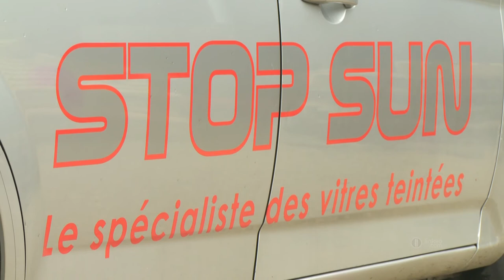Spécialiste du traitement solaire pour le vitrage automobile et du bâtiment - STOPSUN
Stopsun, l'économie d'énergie avec le filmes énerlogiques.
Film isolant révolutionnaire avec parfaite visibilité vers l'extérieur, qui rejette jusqu'à 75% de la chaleur l'été et renvoi vers l'intérieur de la pièce jusqu'à 95% de la chaleur rayonnante en hiver.
StopSun, une entreprise avec 6 années d'expérience.

Localisation / Intervention :
Zone Artisanale Fontgrave
Impasse Noé Célie Poncet
26740 MONTBOUCHER SUR JABRON